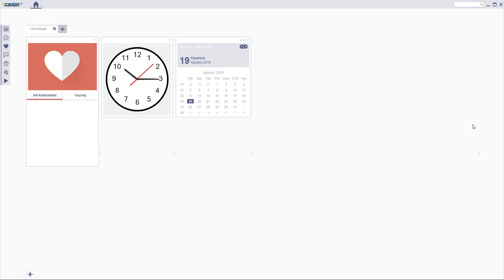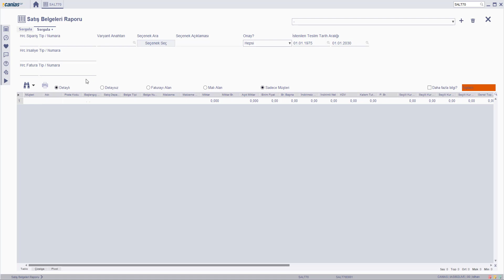SAL 10770 : SALT70 - Satış Belgeleri Raporu